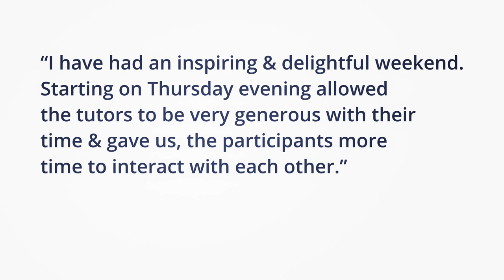Pianissimo to Fortissimo